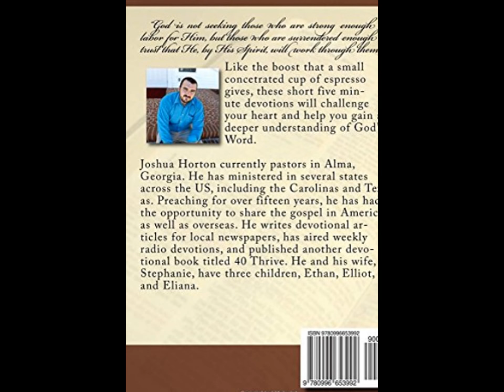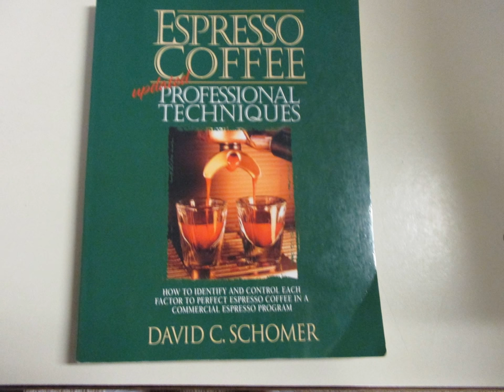_#$ Breville Coffee Maker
there are many books you can read